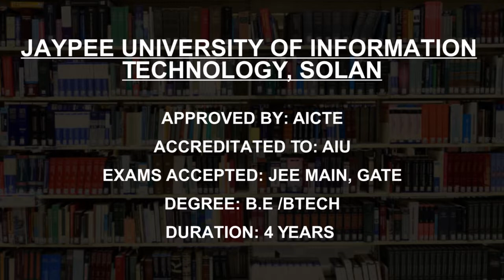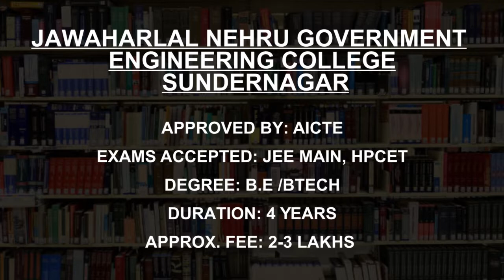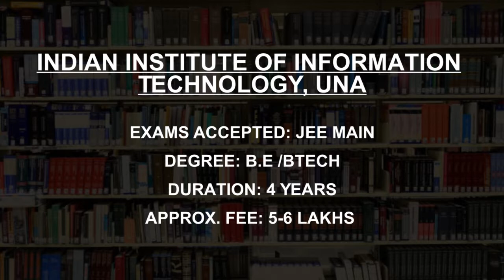Electronics And Communication Engineering Colleges in Himachal Pradesh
Must Watch.. Best Electronics And Communication Engineering college in Himachal Pradesh - Fees, Admission

This is not the listing of Top ECE Engineering college in Himachal Pradesh, it's the list of best ECE Engineering college in Himachal Pradesh as per the ratings given by our users.

Best Electronics And Communication Engineering Colleges in Himachal Pradesh

Indian Institute of Technology Mandi
Jaypee University of Information Technology, Solan
IEC University Baddi
Chitkara University Himachal Pradesh
Himachal Pradesh Technical University, Hamirpur
Jawaharlal Nehru Government Engineering College Sundernagar
Shoolini University of Biotechnology and Management Sciences, Solan
Maharishi Markandeshwar University, Solan
Bahra University Shimla
Indian Institute of Information Technology, Una